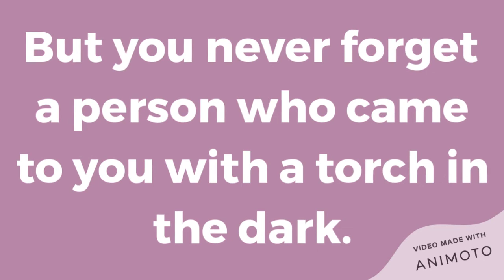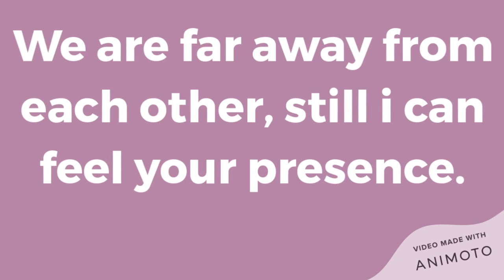True Love story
Hi Friends,
Today's my video about True Love.When you get it you feel safe,happy.